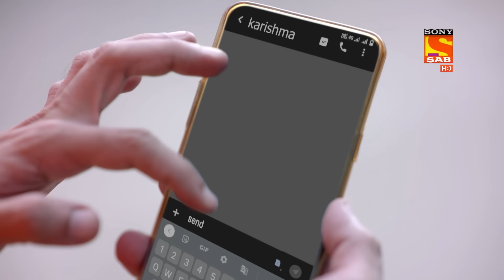Will The Plan Work To Catch The Thief? - Maddam Sir - Ep 403 - Full Episode - 20 Jan 2022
Episode 403: Will The Plan Work To Catch The Thief?
In this episode, Santosh shows the footage of the market where the vendor cart was stolen. The footage shows that a woman is cutting the chain and stealing the cart. Karishma and Urmila get the same plan but in different styles to find the real culprit. Will they be able to catch him?